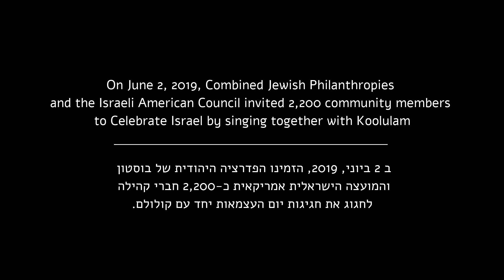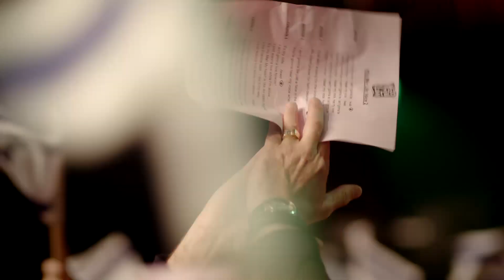Celebrate Israel Boston I It's My Life - Bon Jovi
On Sunday, June 2, more than 2,220 community members packed the House of Blues in Boston to unite in song with Koolulam, a social-musical initiative aimed at strengthening the fabric of society.